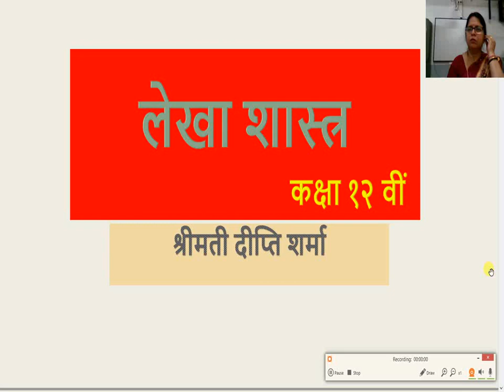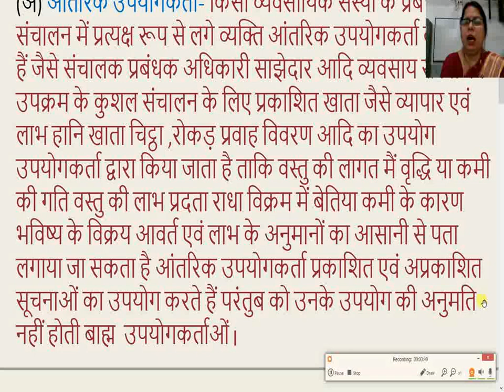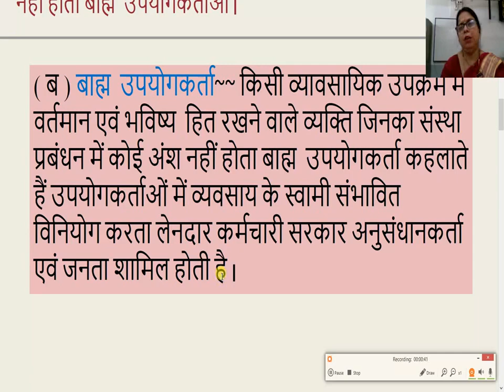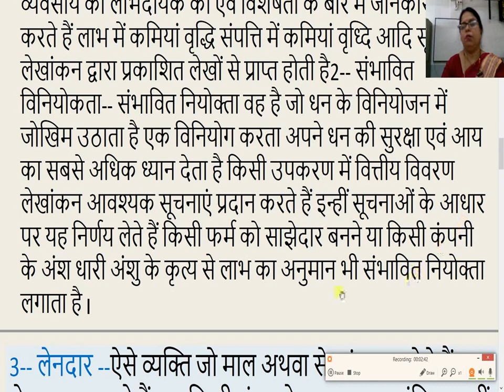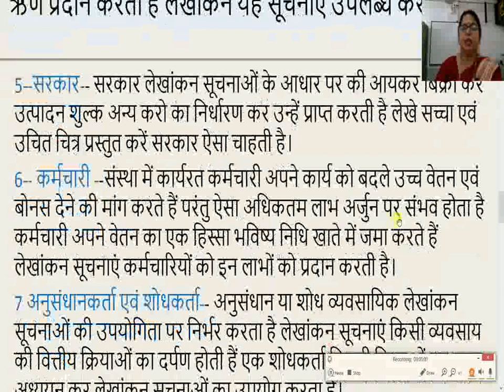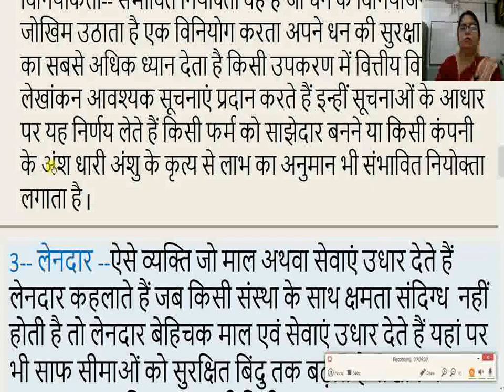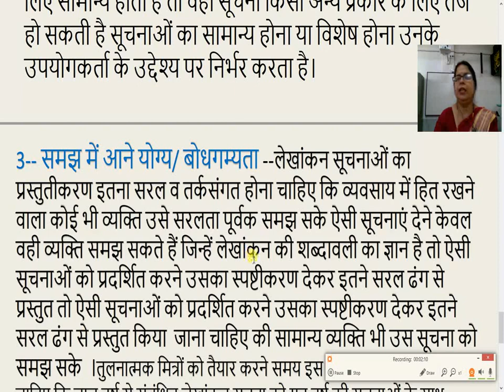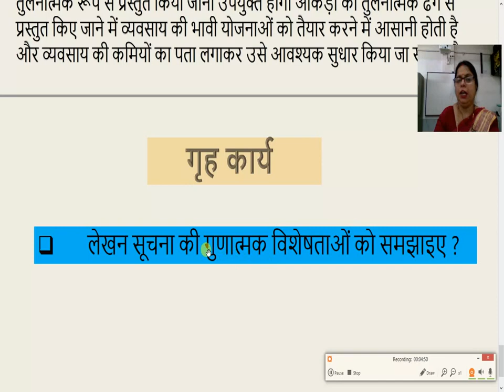लेखा शास्त्र कक्षा 12वीं लेखांकन एक सूचना स्त्रोत